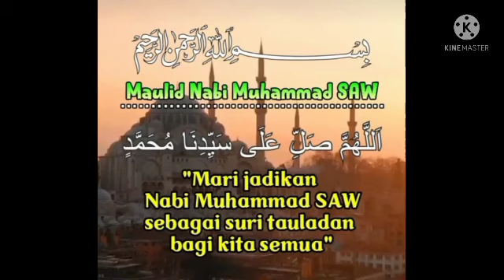Edisi spesial ‼️hari libur tanggal merah digeser‼️Hunting Pantura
Hunting Luragung Jaya Utama Al - Farruq sebelum GT Cipali

LJU Al - Farruq
Mr. Gaplek Ratu Jebor 181